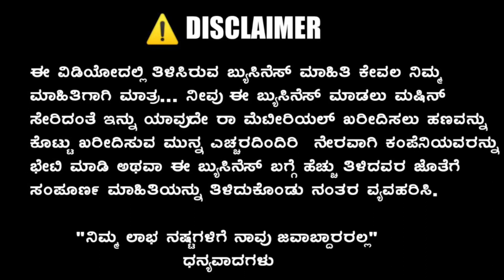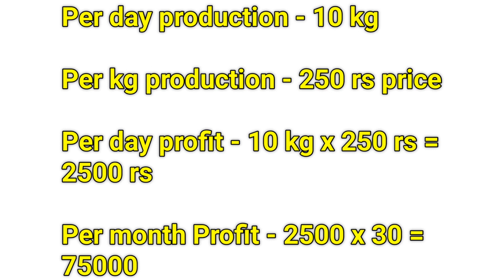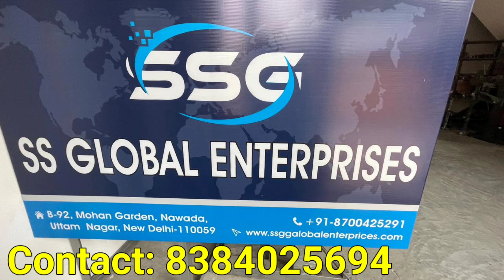ನಷ್ಟ ಇಲ್ಲದ ಬಿಸಿನೆಸ್, ಮನೆಯಲ್ಲೇ ಮಾಡಿ 🔥🔥7 ಲಕ್ಷ ಆದಾಯ 👍 New Best Business ideas 2023 in Kannada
Company Details :- SS GLOBAL ENTERPRISES

Address- B-92, Mohan Garden, Nawada, uttma nagar, New Delhi-110059

Video shoot/advertisement/YouTube promotion :- 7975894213 Whatsapp message Only

ಸೂಚನೆ :

ಈ ವಿಡಿಯೋದಲ್ಲಿ ತಿಳಿಸಿರುವ ಬ್ಯುಸಿನೆಸ್ ಮಾಹಿತಿ ಕೇವಲ ನಿಮ್ಮ ಮಾಹಿತಿಗಾಗಿ ಮಾತ್ರ... ನೀವು ಈ ಬ್ಯುಸಿನೆಸ್ ಮಾಡಲು ಮಷಿನ್ ಸೇರಿದಂತೆ ಇನ್ನು ಯಾವುದೇ ರಾ ಮೆಟೀರಿಯಲ್ ಖರೀದಿಸಲು ಹಣವನ್ನು ಕೊಟ್ಟು ಖರೀದಿಸುವ ಮುನ್ನ ಎಚ್ಚರದಿಂದಿರಿ  ನೇರವಾಗಿ ಕಂಪೆನಿಯವರನ್ನು ಭೇಟಿ ಮಾಡಿ ಅಥವಾ ಈ ಬ್ಯುಸಿನ್ ಬಗ್ಗೆ ಹೆಚ್ಚು ತಿಳಿದವರ ಜೊತೆಗೆ  ಸಂಪೂರ್ಣ ಮಾಹಿತಿಯನ್ನು ತಿಳಿದುಕೊಂಡು ನಂತರ ವ್ಯವಾಹರಿಸಿ. ಯಾವುದೇ ಕಾರಣಕ್ಕೂ ಒನ್ಲೈನ್ ಲಿ ಹಣವನ್ನು ಪಾವತಿಸಬೇಡಿ..

"ನಿಮ್ಮ ಲಾಭ ನಷ್ಟಗಳಿಗೆ ನಾವು ಜವಾಬ್ದಾರರಲ್ಲ"

2023 Home based Business ideas in kannada | Business ideas Saree

1. business book in kannada
2. business ideas in karnataka
3. saree business in kannada
4. business ideas in karnataka kannada
5. small scale industry information in kannada
6. own business list
7. small business without investment
8. village business ideas in karnataka
9. small business tips and tricks
10 business tips of the day
11. business tips for success
12. business tips for beginners
13. business tips 2023
14. best business tips
15. business tips
16. business ke tips
17. business for sale in karnataka
18. manufacturing business for sale in karnataka
19. low investment franchise in karnataka
20. business ideas in karnataka
21. business opportunity in bangalore
22. government franchise opportunities in karnataka
23. manufacturing business for sale in mangalore
24. business for sale in bangalore
25. business idea kannada
26. small business ideas in kannada
27. business kannada
28. small business tips
29. business tipsbuy back business, low investment business, business ideas in kannada, kannada, karnataka, work from home business, business ideas in kannada 2022, latest new business ideas in kannada, kurtis, wholesale business, wholesale, ladies busines ideas, saree business idea, surat, chickpet, market, new business ideas kannada, how to start a new business, low investment high profit